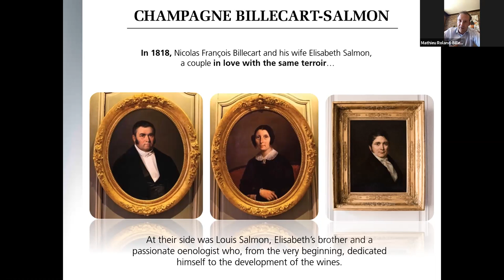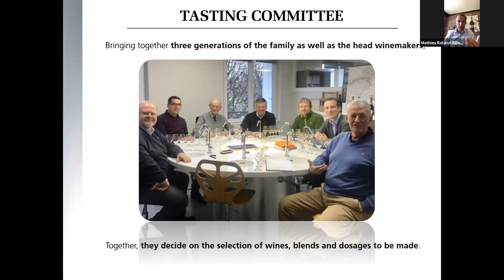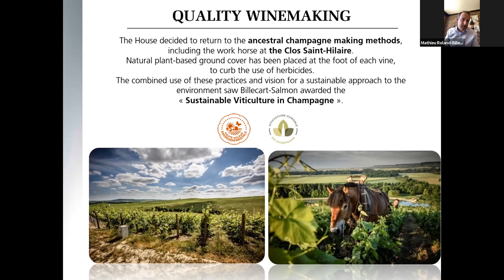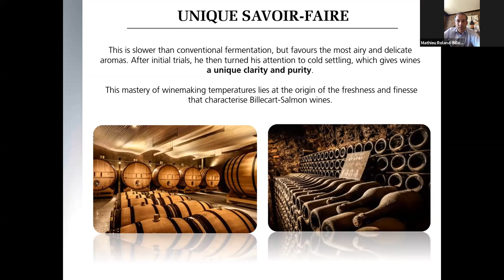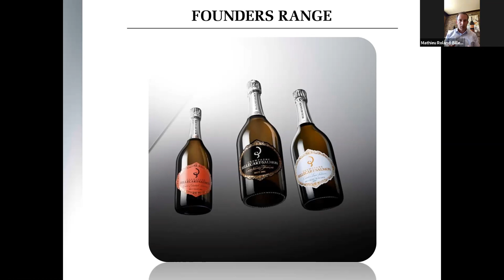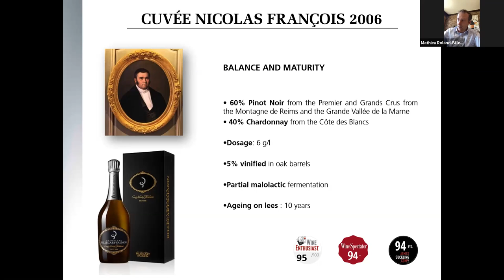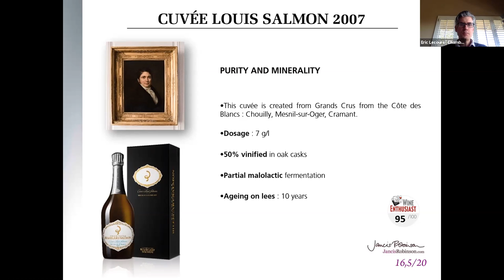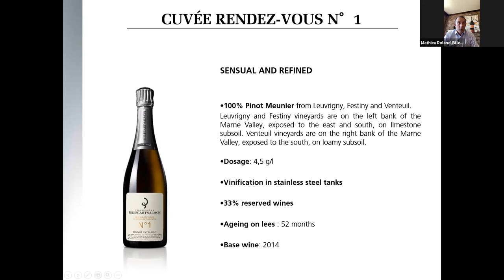Champagne Billecart-Salmon with Mathieu Roland-Billecart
Join us for a discussion with Mathieu Roland-Billecart, CEO & 7th generation of the family to learn about the history, terroir, and winemaking of this exceptional Champagne House.

Billecart-Salmon was first and foremost the result of a union. A union between Nicolas François Billecart and Elisabeth Salmon who, in 1818 and just married, founded their own Champagne House in Mareuil-sur-Aÿ, a small village near Epernay. At their side was Louis Salmon, Elisabeth’s brother and a passionate oenologist who, from the very beginning, dedicated himself to the development of the wines. From then on, their heirs have never stopped aiming for excellence in winemaking.
Today, Mathieu Roland-Billecart, the 7th generation of the family, head the House with Antoine, Deputy General Manager in charge of export, with the support of Jean and François Roland-Billecart.